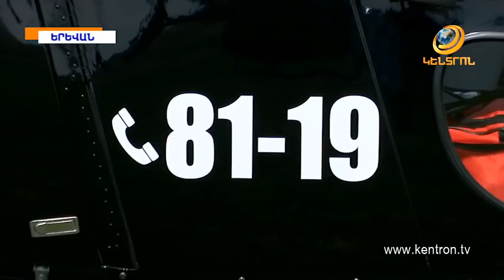Թռիչքի 1 ժամը՝ 720 000 դրամ, եթե պետպատվեր չէ.Գործարկվեց Սանավիացիայի ուղղաթիռը